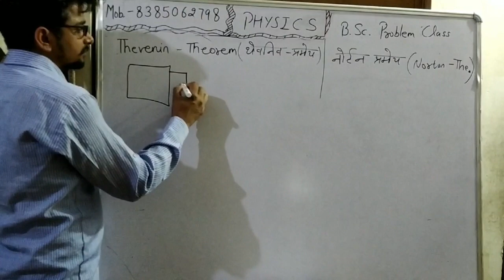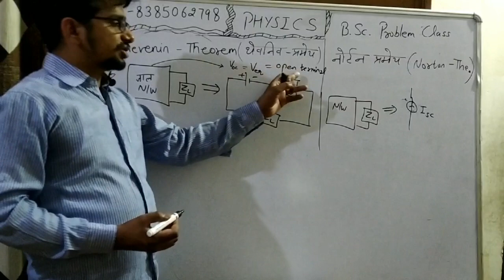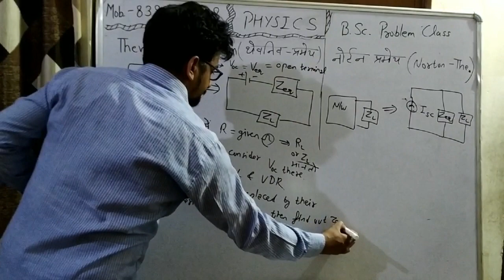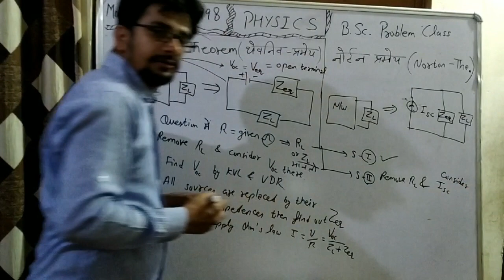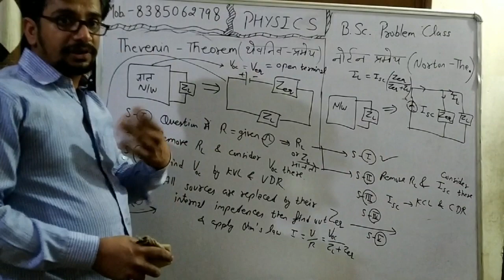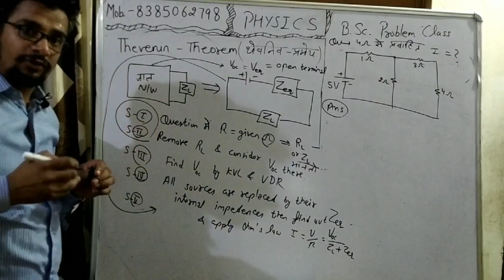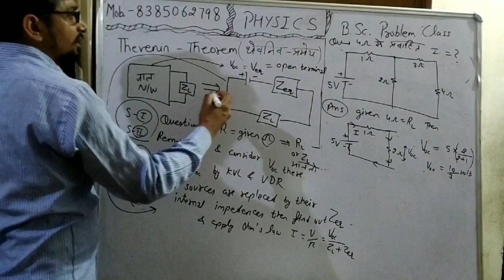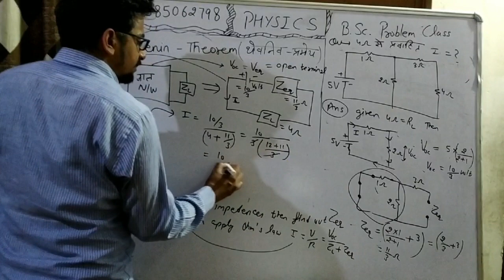Norton theorem and thevenin theorem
Norton theorem and thevenin theorem are explained with numerical
In electrical circuit theory, Thevenin's theorem for linear electrical networks states that any combination of voltage sources, current sources and resistors with two terminals is electrically equivalent to a single voltage source V and a single series resistor R.